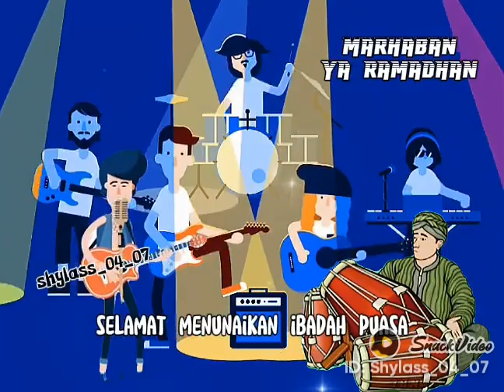sholawat penyejuk hati saur saur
saur saur